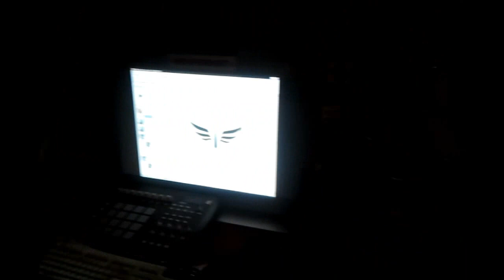ms.Sounday - My little joys (акустика) гитара Игорь Бобрицкий